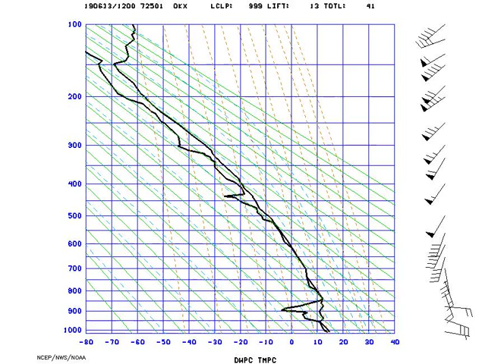AMS_Stuve_NYNY_2019-06-13